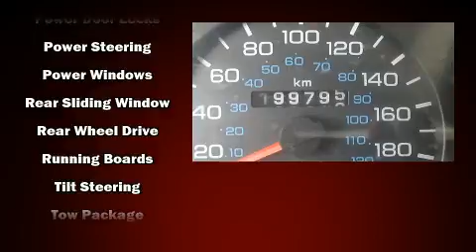1996 Dodge Ram 2500 SLT in Edson, AB T7E1V8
Edson Chrysler Dodge Jeep Ltd.
7440 - 4th Avenue
in Edson, AB T7E1V8

The 1996 Dodge Ram 2500. Smooth gearshifts are achieved thanks to the powerful 8 cylinder engine, providing a spirited, yet composed ride and drive. The following features are included: variably intermittent wipers, a rear step bumper, a front bench seat, and much more. We pride ourselves in the quality that we offer on all of our vehicles. Stop by our dealership or give us a call for more information.